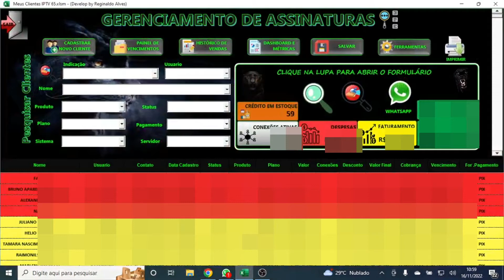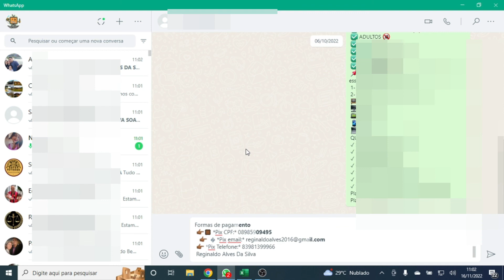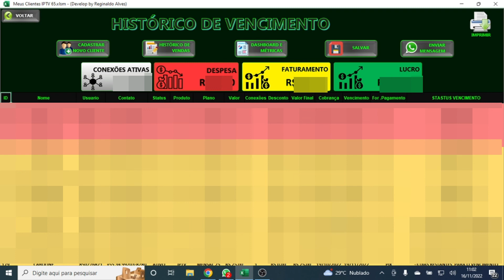Planilha Enviando Mensagens Automaticamente Via Excel